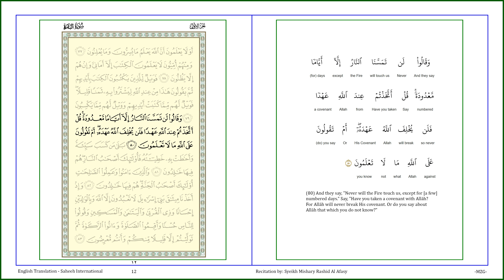AL QURAN - PAGE 12 - AL-BAQARAH [PART 3 OF 5] [V80]